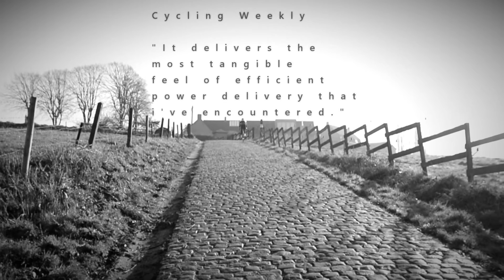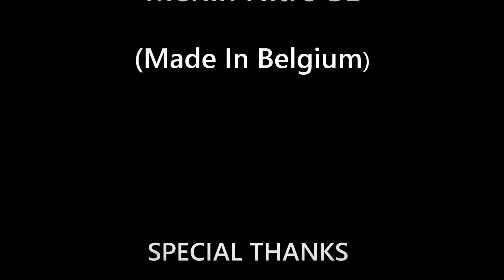Made in Belgium - Merlin Nitro SL